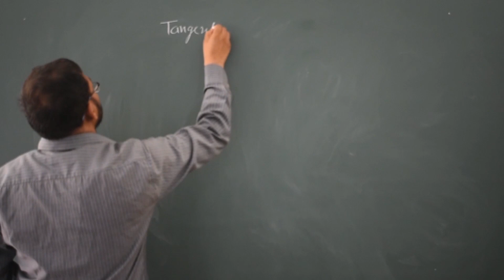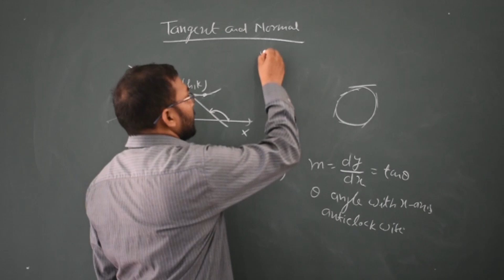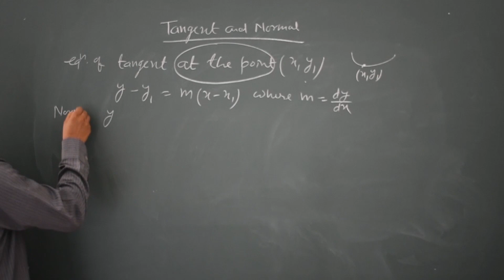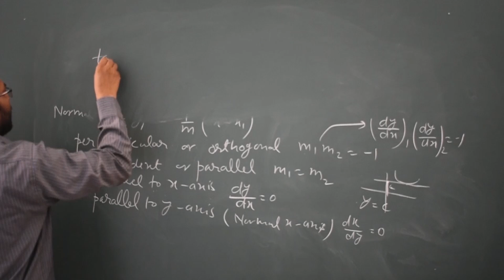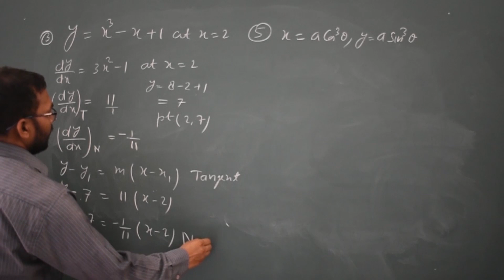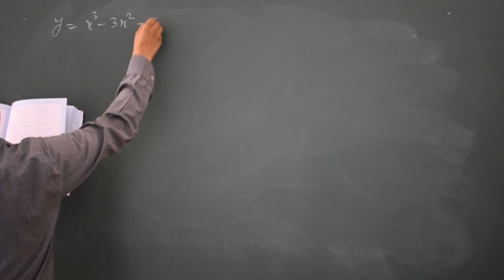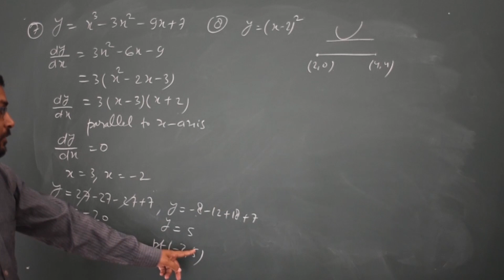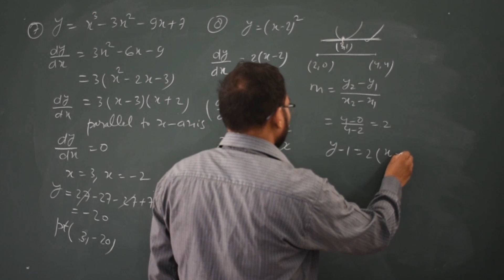CLASS-XII-MATHEMATICS-APPLICATION OF DERIVATIVE-EX.-6.3-PART-1